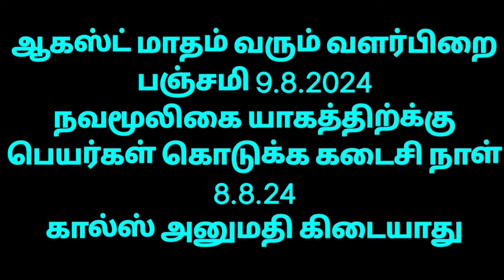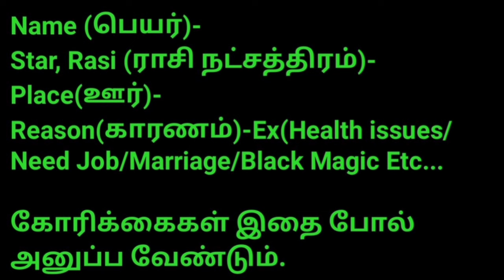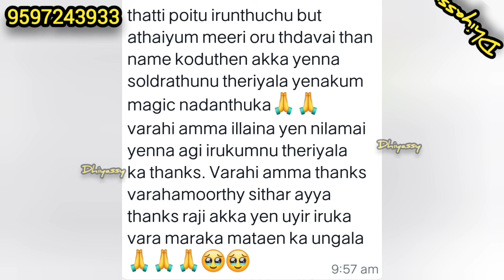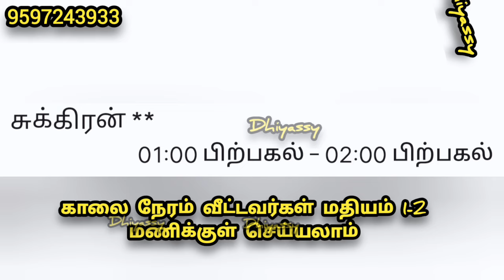பார்த்த உடனே பண்ணுங்க இந்த 3 எழுத்தை சொல்லி என்ன கேட்டாலும் உடனே பலிக்கும்